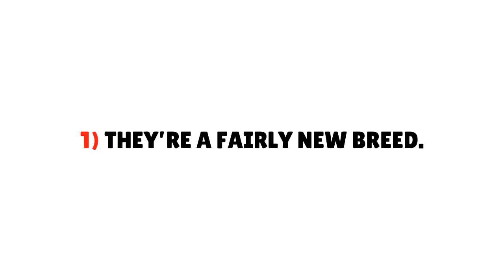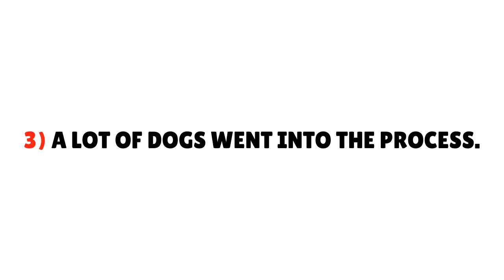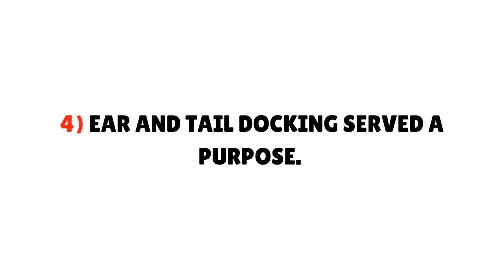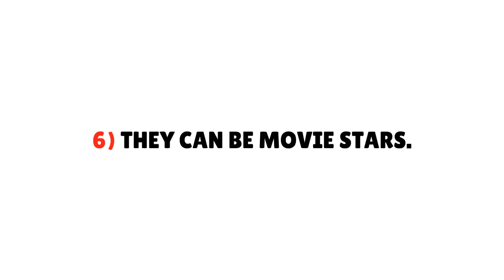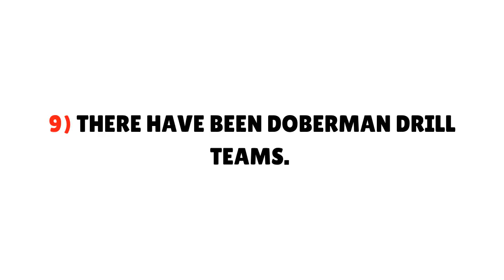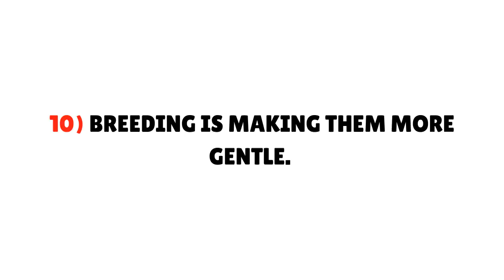10 Smart Facts About Dobermans | Doberman Shocking Facts and Tips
Dobermans have a reputation as menacing security dogs, but that doesn't mean they don't have a soft spot for their two-legged pals. Learn more about the second-best guard dog in the world.